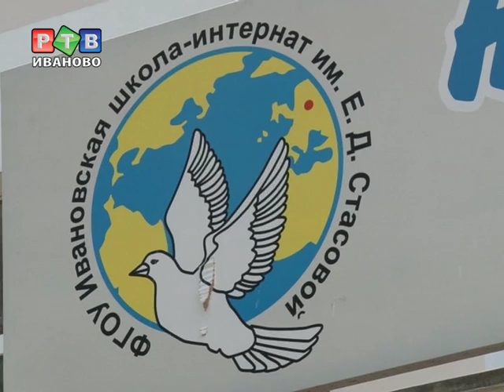Встреча выпускников Интердома